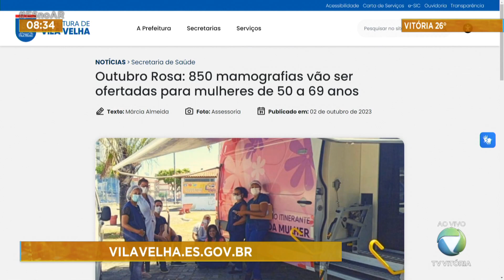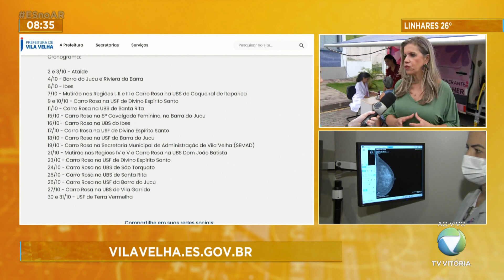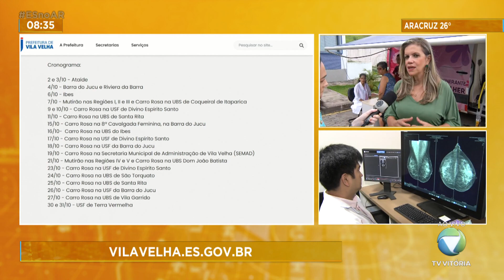Mamografias vão ser ofertadas para mulheres acima de 50 anos